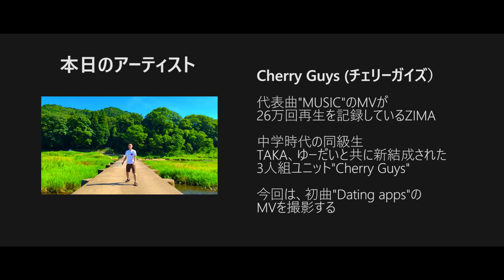【MV撮影メイキング】Cherry Guys - マッチングアプリ (Dating apps)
今回は、ミュージックビデオ撮影現場を大公開！
第一弾のゲストは"Cherry Guys"です。
新曲"マッチングアプリ"の撮影を大阪某所で行ってきましたので、ご覧ください。